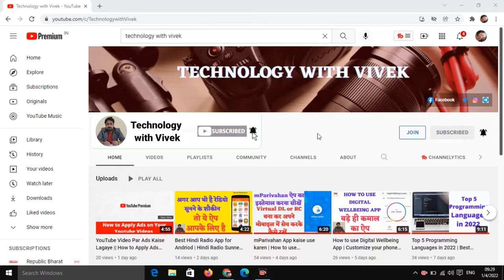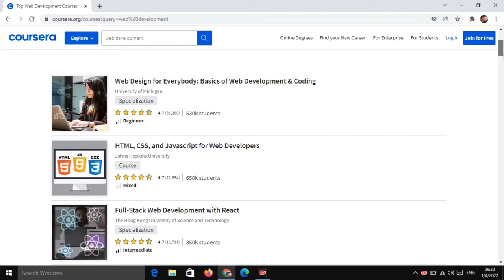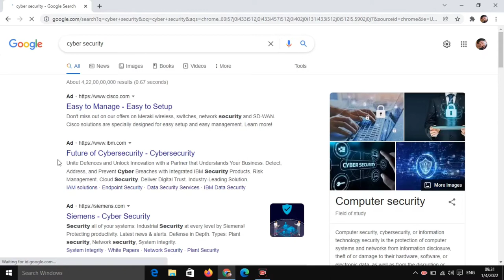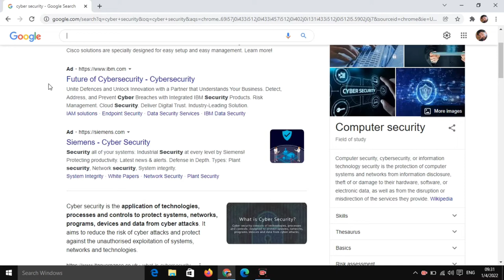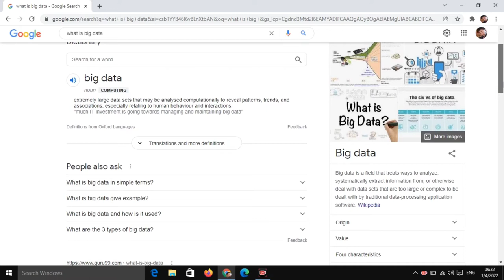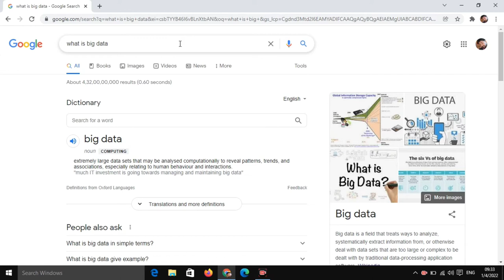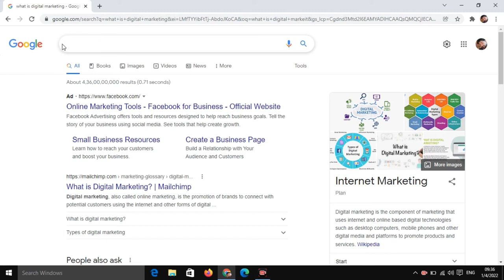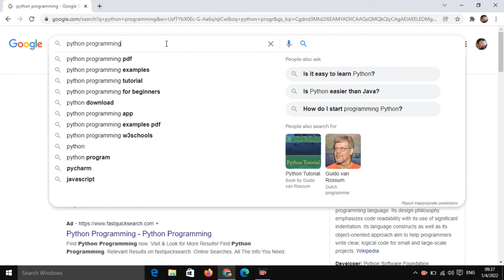Top 5 Tech Courses in 2022 | Best Courses for technology | Best Technical Courses for higher jobs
Title Tags:
Top 5 Tech Courses in 2022,
Best Courses for technology,
Best Technical Courses for higher jobs,
technical course for good job,
technical courses for higher pay scale,
top technical course konsa hai,
best ever technical course in india,
python programming language,
digital marketing,
cyber security courses,
big data kya hai,
what is big data,
big data,
Top 5 Programming Languages in 2022,
Best Programming Languages in 2022,
Programming Languages Technology to learn in 2022,
Top Technology for Jobs,
Top Technology for 2022,
what is hyper automation in Hindi,
what is edge computing in Hindi,
what is artificial intelligence in Hindi,
technology with Vivek,
Vivek Bhardwaj,